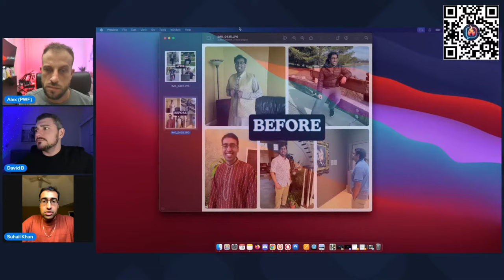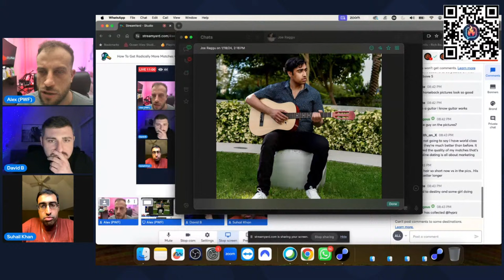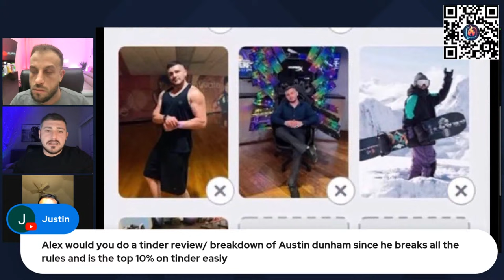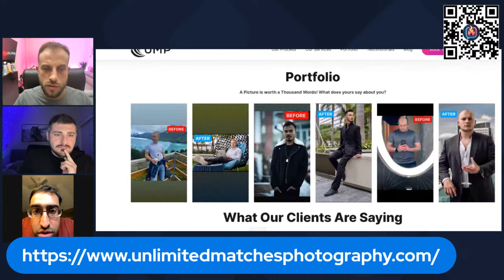How To Get Radically More Matches On Tinder (Insane Transformation)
💬 Master 5 Of The Most Difficult Texts Girls Send

📝 Take the Text Game Quiz and See How Your Texting Skills Stack Up

☑️ Alex is also available for one-on-one coaching.